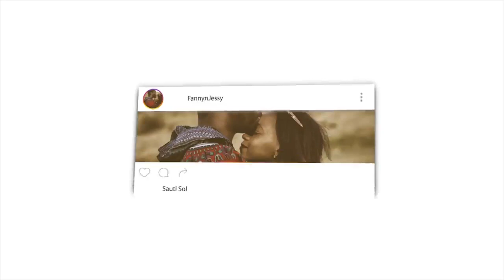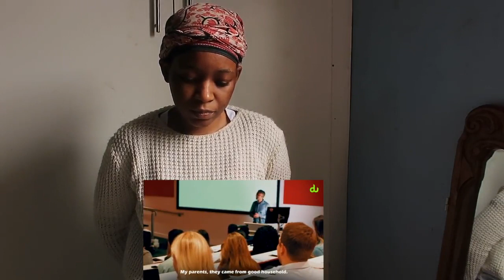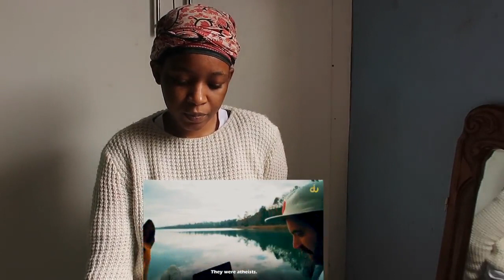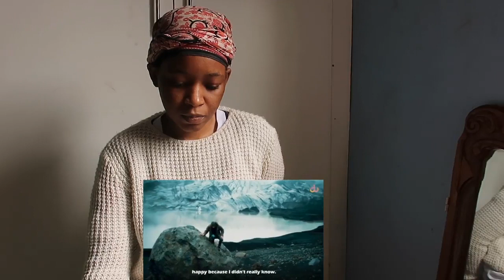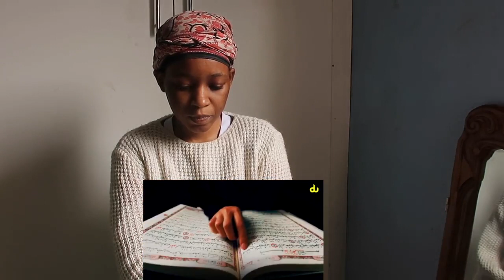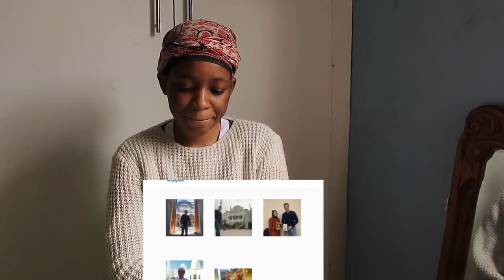Belgian convert: "My Father Started Crying When I Became Muslim" Stijn Ledegen's Journey to Islam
📖 REACTION DEFINITION:

. re·ac·tion
rēˈakSH(ə)n/
noun

Fanny&jessy
Haspolat-lefkosa,via mersin 10,Turkey (cyprus international university)
mersin, turkey,99010